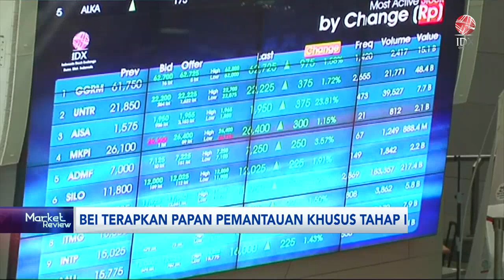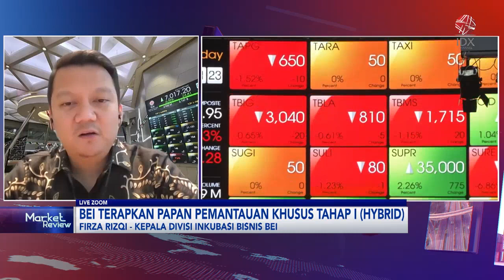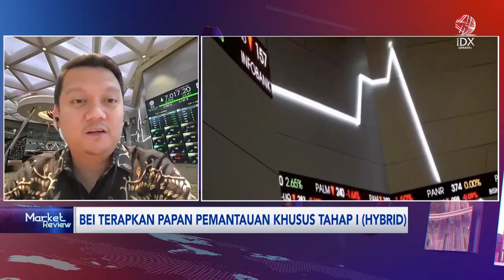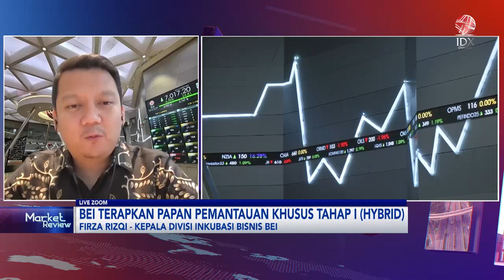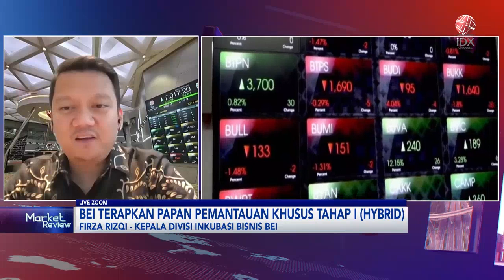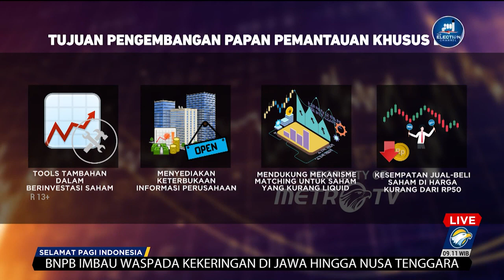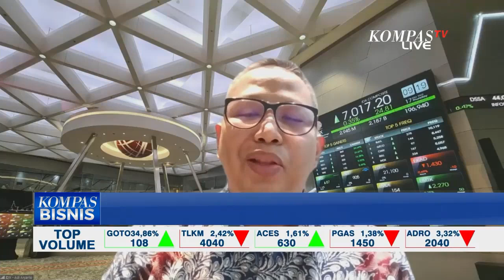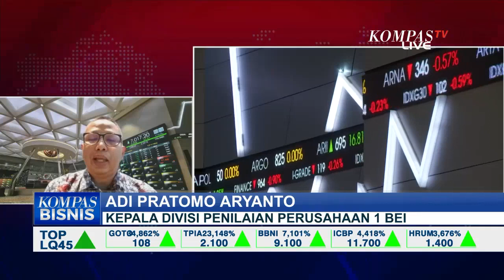Talk show Implementasi Papan Pemantauan Khusus Hybrid Call Auction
Selaras dengan tujuan meningkatkan perlindungan investor, serta mewujudkan perdagangan yang teratur, wajar, dan efisien, PT Bursa Efek Indonesia (BEI) melakukan implementasi Papan Pemantauan Khusus mulai Senin (12/6). Papan Pemantauan Khusus adalah papan pencatatan yang merupakan pengembangan lanjutan dari Daftar Efek Bersifat Ekuitas Dalam Pemantauan Khusus yang telah diimplementasikan sejak 19 Juli 2021 dengan mengacu pada Peraturan No. II-S tentang Perdagangan Efek Bersifat Ekuitas Dalam Pemantauan Khusus.

Simak selengkapnya mengenai implementasi Papan Pemantauan Khusus di BEI, dalam sesi wawancara dengan Direktur BEI Irvan Susandy, Kepala Divisi Inkubasi Bisnis BEI, Firza Rizqi Putra dan Kepala Divisi Penilaian Perusahaan I BEI Adi Pratomo Aryanto yang telah ditayangkan sebelumnya di Metro TV, IDX Channel dan Kompas TV.